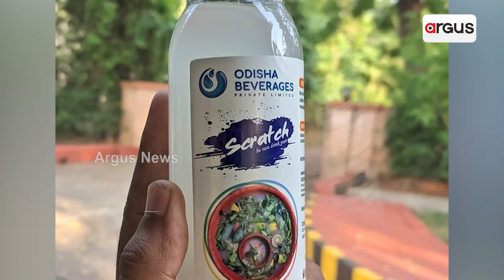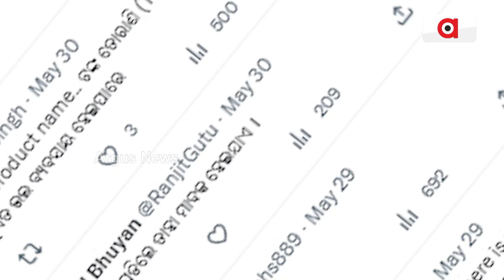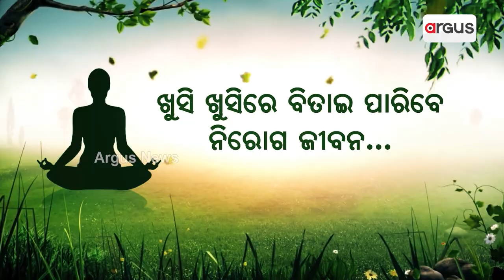Unique Start-Up To Bring Authentic 'Toorani' At Rs 30 To Market